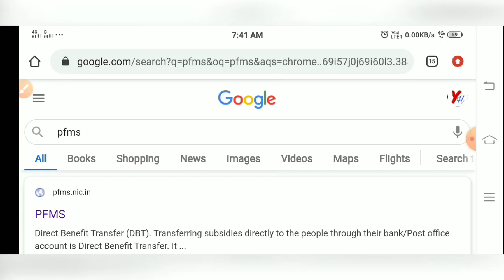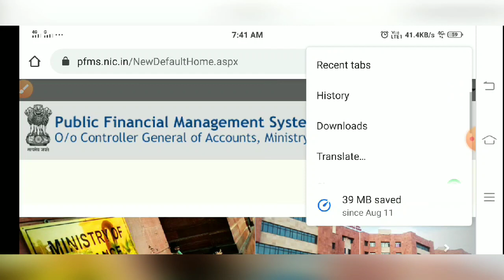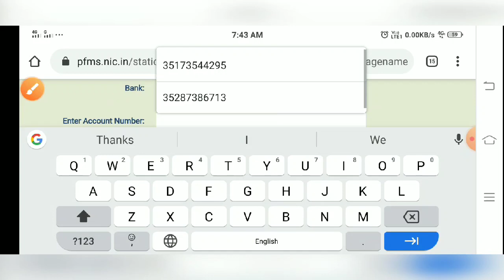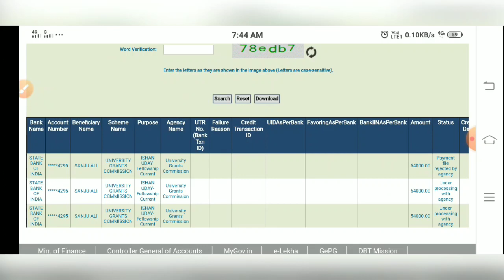How to check NSP payment status/PFMS status check process - By YrHelper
How to chevk your nsp payment status - By YrHelper

নমস্কাৰ 🙏

Our Special Media :-